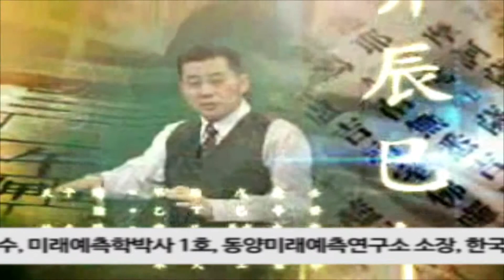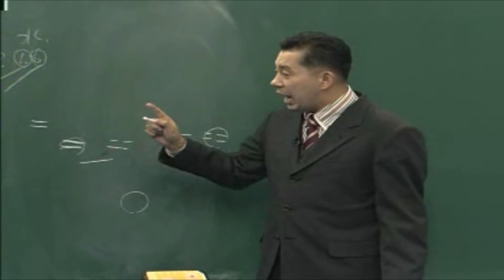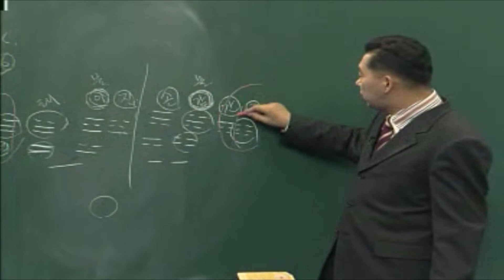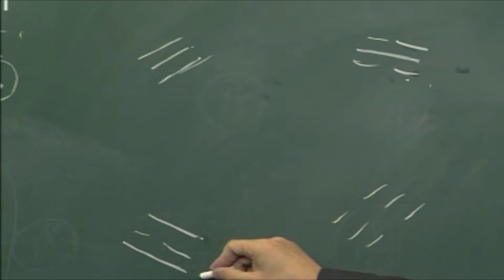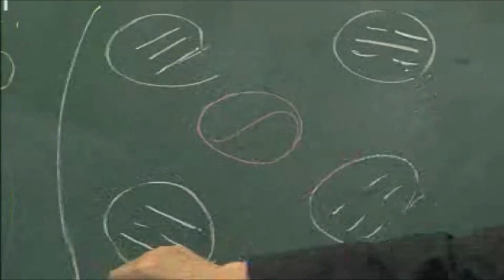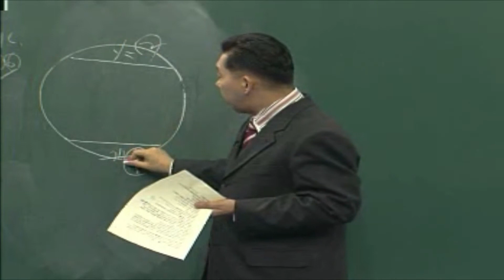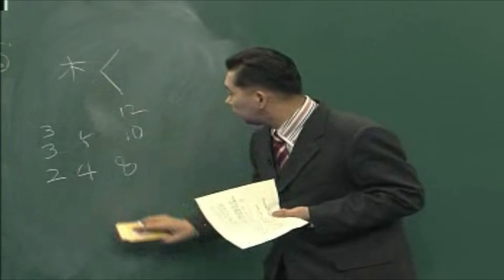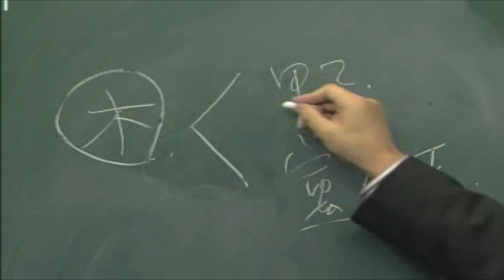60-10-3 오행과 10간, 수(數)의 성립 3, 인생사계절 석하리듬, 왕초보사주학 [논리로 푸는 사주학 10-3(석하명리 2005/60강)], 미래예측학 박사 1호 소재학 교수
제10-3강 오행과 10간, 수(數)의 성립

♤ 하도의 동, 서, 남, 북, 중앙 수리배열(설)
♤ 기본 수화(水火)의 인지 순서가 수리의 생성순서이다.
♤ 나열순서에 따른 수리 배열시 홀수는 양, 짝수는 음이다.